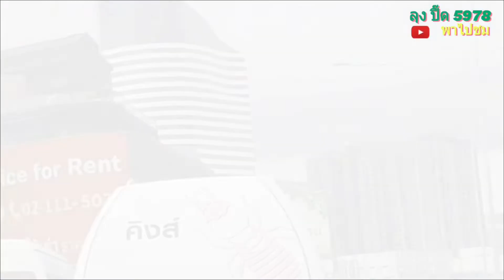ขับรถ กลับกทม. ฝนตกบนทางด่วนเฉยเลย#ขับรถ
ขับรถจากระยองมาธุระ กทม ช่วงเช้าๆ ฝนตกบนทางด่วนขาเข้าเฉยเลย ตกๆหยุดพอได้วิว#ฝนตก#ชมวิว#รถติด#เข้ากทม@ลุงปื๊ด5978พาไปชม